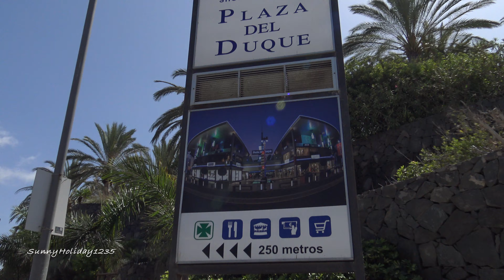Costa Adeje Tenerife. Plaza Del Duque, Playa del Duque Beach, Promenade Walk | 4K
Costa Adeje: Plaza del Duque, Playa del Duque beach, promenade walk; Tenerife, Canary Islands, Spain/
Costa Adeje: Plaza del Duque, Strand Playa del Duque, Promenade; Teneriffa, Kanarische Inseln, Spanien/
Costa Adeje: Plaza del Duque, Playa del Duque, Paseo marítimo; Tenerife, Islas Canarias, España/
Costa Adeje: Plaza del Duque, plaża Playa del Duque, promenada; Teneryfa, Wyspy Kanaryjskie, Hiszpania/
Costa Adeje: Plaza del Duque, spiaggia Playa del Duque, lungomare; Tenerife, Isole Canarie, Spagna/

Costa Adeje is a part of the coast in the south-west of Tenerife, which consists of several other smaller towns, belonging to the municipality of Adeje. Until the 1970s, these were mainly agricultural areas, which changed their character with the development of tourism in this part of the island. Currently, Costa Adeje consists of several main districts: San Eugenio, Torviscas, Playa Fañabé, El Beril, Playa del Duque, La Caleta, El Puertito, Playa Paraíso, Callao Salvaje.

Plaza del Duque (in Costa Adeje, Tenerife) is an elegant shopping center offering luxury brands.

Beach del Duque is a beautiful beach with light sand that is located on the south-west coast of Tenerife in the tourist center of Costa Adeje (in the municipality of Adeje). It has all the amenities and a picturesque seaside promenade with many bars and restaurants. The beach is protected from the ocean waves by breakwaters. Near the Del Duque beach there are numerous hotels such as: Gran Hotel Bahia Del Duque Resort, Dreem Palace Hotels & Resotrts SL, Iberostat Grand El Mirador, Club El Beril, El Veril Del Duque Hotel, Hotel Vincci Seleccion La Plantation de Sur and others located closer to the El Beril beach.
Beach del Duque is adjacent to El Beril Beach, which is covered with natural volcanic sand.

In the video Plaza Del Duque, Playa Del Duque beach and a walk along the picturesque seaside promenade connecting them./